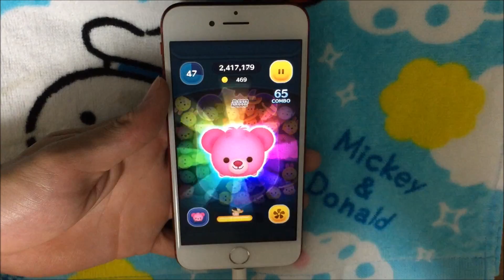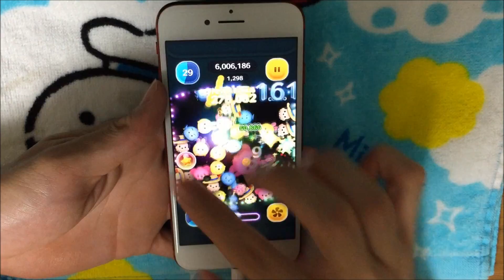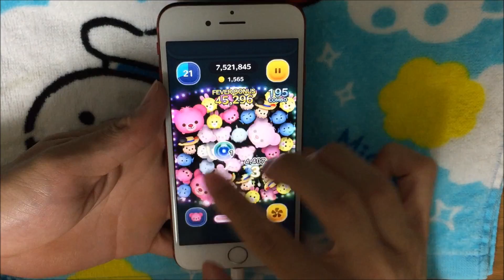ツムツム スフレ sl3 1545万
スキル6なら2000万狙えるのでは…？